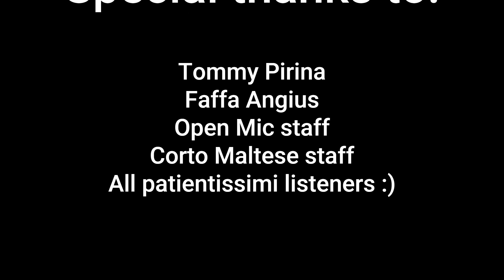231105 - Bluegrass tentative with cool blues guitarists 😎 LIVE @ Corto Maltese Open Mic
LIVE 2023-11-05 @ Open Mic Corto Maltese - Bluegrass tentative with cool blues guitarists 😎

Index:
0:38 Lonesome Road Blues
3:55 Long Gone
6:55 Columbus Stockade Blues

Many thanks to:
Tommy Pirina
Faffa Angius
Open Mic staff
Corto Maltese staff
All patientissimi listeners